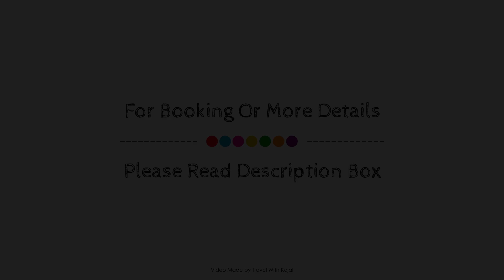Paleo Hotel & Spa, Thika, Kenya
Searching For
1. Paleo Hotel & Spa - Thika
2. Paleo Hotel & Spa - Thika Virtual Tour
3. Paleo Hotel & Spa - Thika Rooms
4. Paleo Hotel & Spa - Thika Amenities
5. Paleo Hotel & Spa - Thika Videos
6. Paleo Hotel & Spa - Thika Offers
7. Paleo Hotel & Spa - Thika Deals
Audio Credit:
Track Title: Reasons To Hope
Artist: Reed Mathis